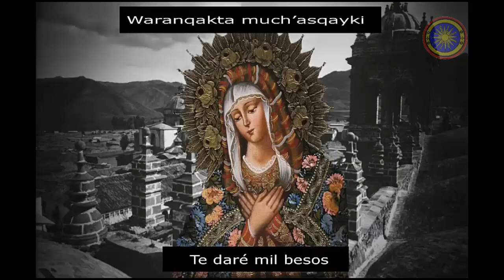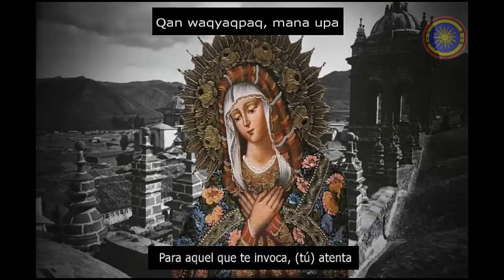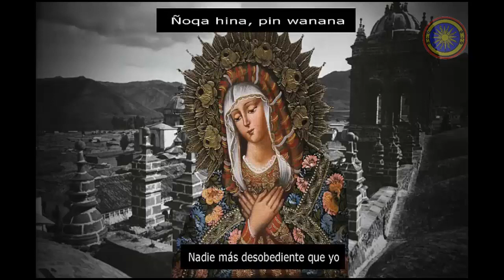Virreinato del Perú (1542-1824) Hanaqpachap Cussicuinin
La primera obra polifónica del nuevo mundo.
Este himno en quechua dedicado a la Virgen María (uno de los más antiguos del mundo entero) fue publicado en 1631 por el sacerdote secular Juan Pérez Bocanegra. Se cree que fue escrito en letra y música antes de 1622, probablemente de autor anónimo, recopilado y publicado más tarde por el sacerdote.
Esta obra significa para la música lo mismo que la coetánea escuela cuzqueña para la pintura: una perfecta integración entre las tradiciones europeas y criollas del virreinato con las originarias de la región.

Letras:

Hanaq pachap kusikuynin
Waranqakta much'asqayki
Yupay ruru puquq mallki
Runakunap suyakuynin
Kallpannaqpa q'imikuynin
Waqyasqayta.

Uyariway much'asqayta
Diospa rampan, Diospa maman
Yuraq tuqtu hamanq'ayman
Yupasqalla, qullpasqayta
Wawaykiman suyusqayta
Rikuchillay.

Chipchiykachaq qatachillay
P'unchay pusaq qeantupa
Qan waqyaqpaq, mana upa
Qesaykiqta "hamuy" ñillay
Phiñasqayta qespichillay
Susurwana

Ñoqa hina, pin wanana
Mitanmanta, sananmanta
Teqse machup churinmanta
Llapa llalleq, millaymana
Muchapuway llasuywana
Wawaykiqta

Weqeqta rikuy p'inkiqta
Sukay-sukay waqashaqman
Sonqo qewe phutichiqman
Kutirichiq ñawiqkiqta
Rikuchillay uyaykiqta
Diospa maman